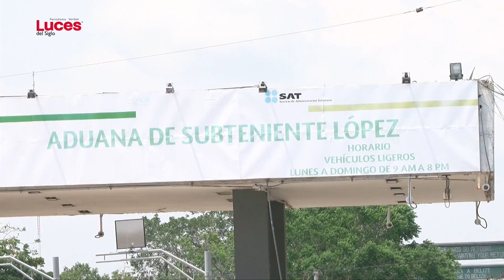Por mar y tierra se refleja una caída en picada de visitantes Beliceños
Por mar y tierra se refleja una caída en picada de visitantes Beliceños, en deterioro de la economía chetumaleña advirtió Eloy Quintal presidente de Canaco-Servytur.